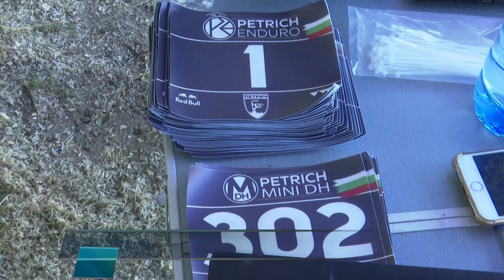Над 100 състезатели в mini DH и Еnduro влизат в надпревара по трасетата в Беласица